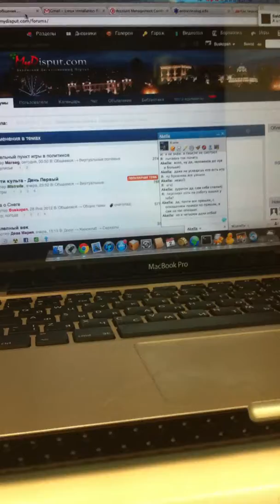А когда на море качка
И бушуют корабли